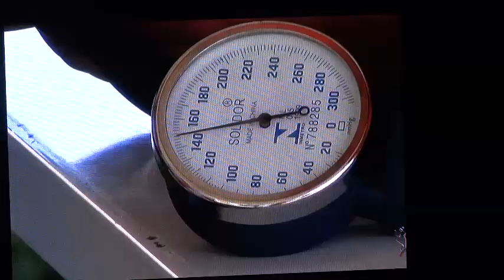Murilo Abreu da Costa Queiroz Cerimônia militar do 3º ano do Colégio D. Pedro II Brasília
Murilo Abreu da Costa Queiroz
Cerimônia militar do 3º ano do Colégio D. Pedro II Brasília